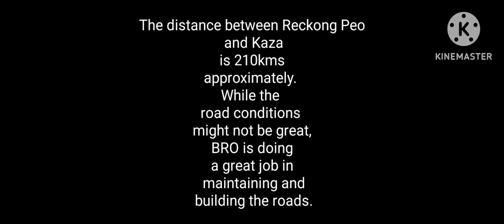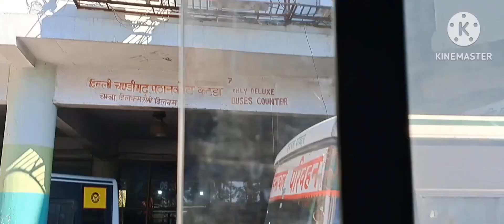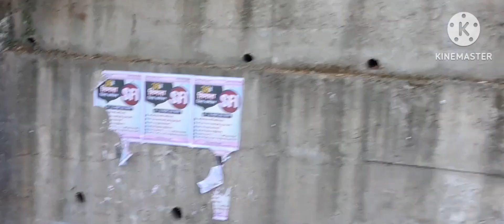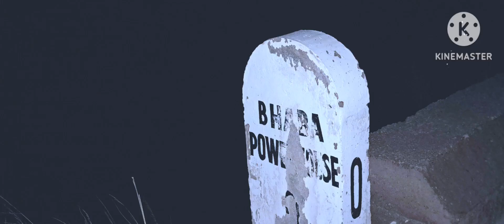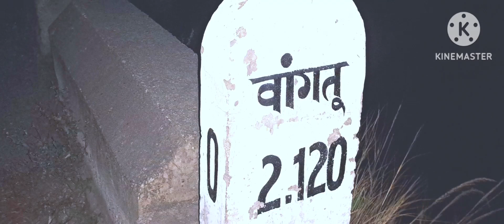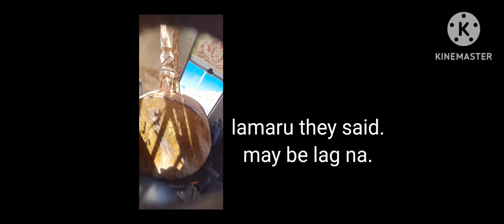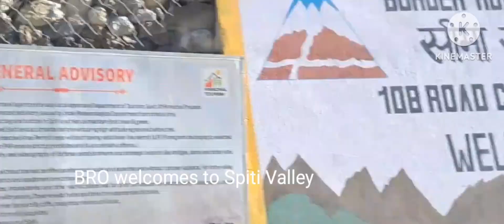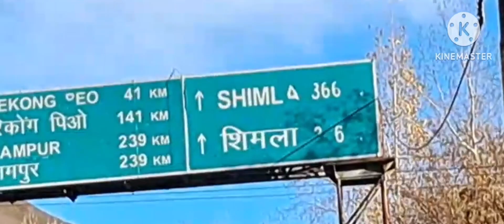Shimla to Kaza and Manali via Reckong Peo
Kalka - Shimla
Shimla - Peo
Peo - Kaza
Kaza  - Manali
Through the Spiti valley and Rohtang Pass in mid November will take at least 3 days.

00:00 Kalka HP, India
01 :28 Shimla by UNESCO world heritage mountain rail
01:48 next day, November 2023, HRTC bus stand Shimla
02:06 to Reckong peo by HRTC bus
11:47 BRO welcomes to Spiti valley
12:26 Hurling apple orchards welcomes winter. It seems winter is early
13:22 .this video end at Tabo. For the est of the journey up to Kaza see the video "48 kilometres in the middle of the Spiti valley" in this channel